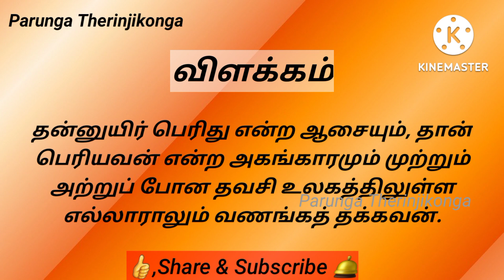Day-268 திருக்குறள்||அறத்துப்பால்||தவம்||Daily One thirukkural with meaning in tamil.